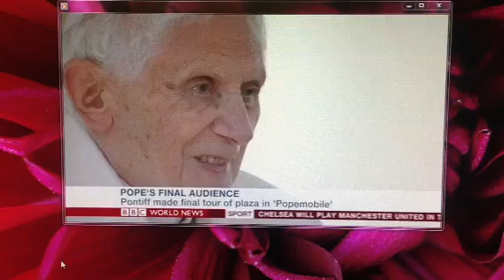Interview with BBC about Pope